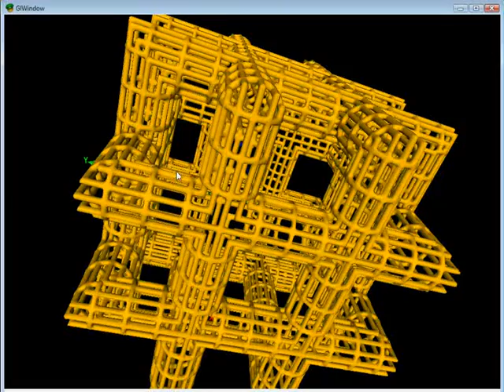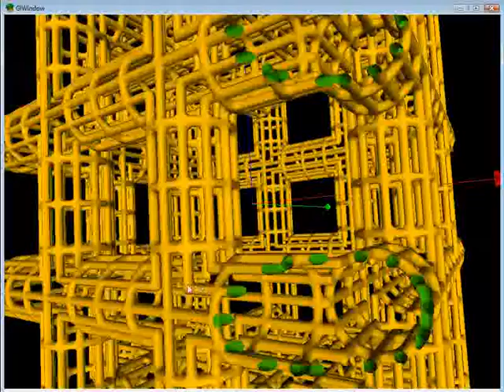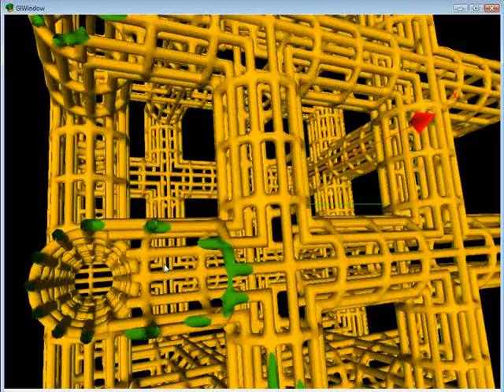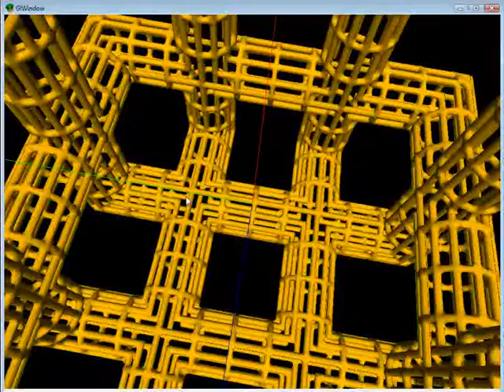K3DSurf work 3 by Abdelhamid Belaid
a 3D mathematical work has been made by the wonderful program K3DSurf through a cartesian equation F(x,y,z)=0.